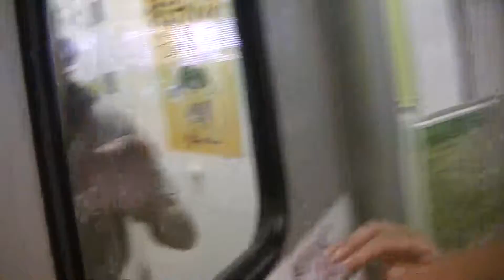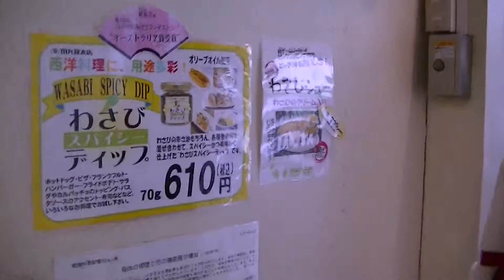Wasabi experience / わさびルーム体験！